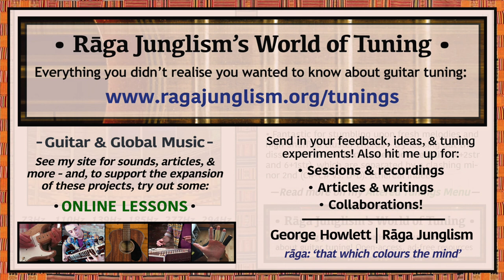Ethereal | D-A-C#-F#-C#-D | HQ Tuning Notes & Info | World of Tuning | Rāga Junglism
| “Introduced by multi-tuned Japanese virtuoso Ichika Nito in 2019. His jagged configuration twists all but the 5str away from Standard – while never taking any of them more than 2 semitones from EADGBE either. Fantastic for finding fresh melodies and cluster chord voicings – try teasing out the dissonance of the octave pairs (4+2str and 6+1str), which are separated by a clashing minor 2nd (C#-C# vs. D-D). Ethereal indeed...”

• Ethereal | D-A-C#-F#-C#-D | Semitone pattern (i.e. 'what to press'): 7/4/5/7/1

“Nito’s Ethereal Demo showcases his signature blend of fluid rhythms, vigorous legato, and tasteful two-handed tapping techniques – inspired in part by his early classical piano training. Here, he makes particular use of the octaves on 4+2str, with the 2str taking on extra prominence due to its raised tension (it tends to be the loosest in Standard – but here 2str becomes the tightest).